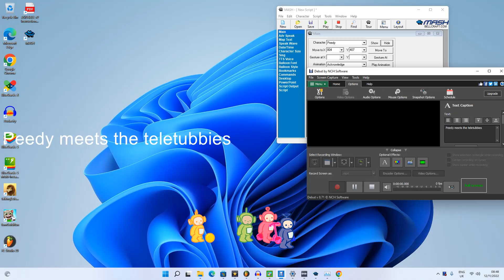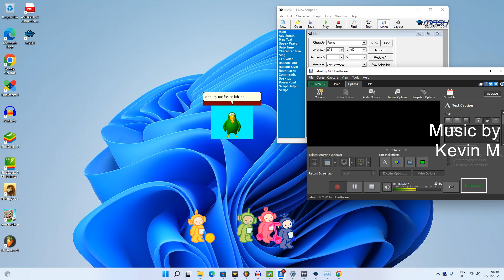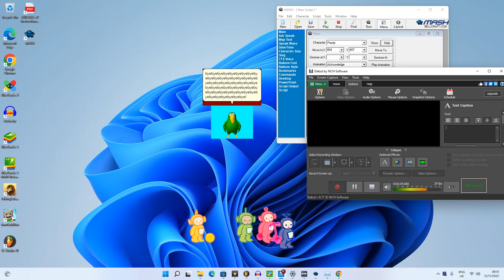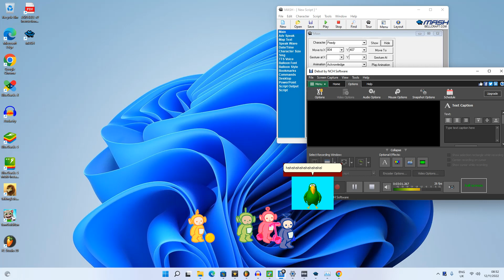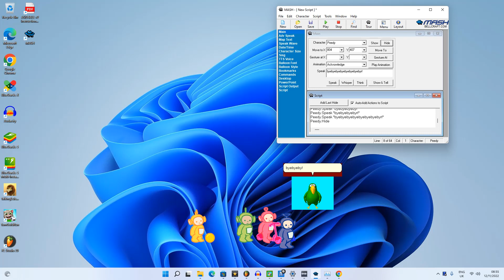Teletubbies & Peedy - Episode 1 - Peedy Meets the Teletubbies